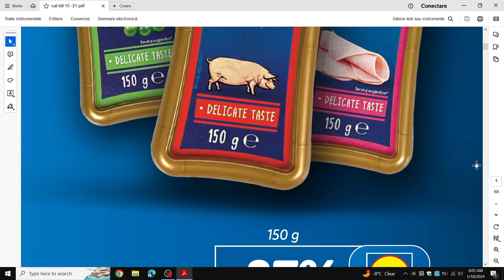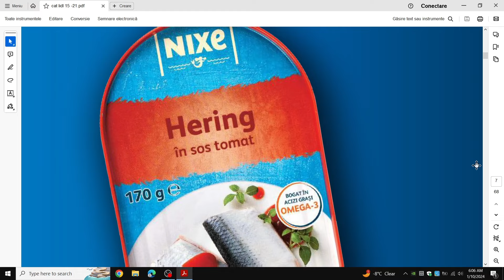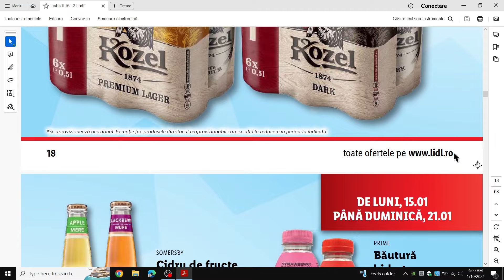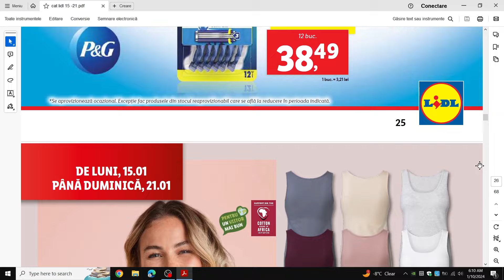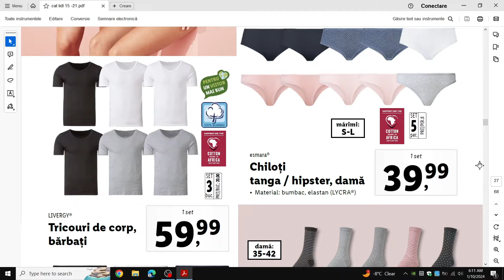CATALOG LIDL 15 IANUARIE 2024/OFERLE DE JOI 18 IANUARIE 2024/SUPER WEEKEND LIDL 20 IANUARIE 2024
Revista Lidl 15 ianuarie 2024!
Catalog Lidl 15 ianuarie 2024!
OFERTE LIDL 15 ianuarie 2024!
Ofertele de joi la Lidl! Joi la Lidl! Oferte Lidl 18 ianuarie 2024! OFERTE LIDL 20 IANUARIE 2024! SUPER SAMBATA LIDL AZI! SUPER Weekend LIDL azi! Super sambata lidl 20 IANUARIE 2024! SUPER WEEKEND LIDL 20 IANUARIE 2024! Lidl Super Weekend baby lorry! Oferte Kaufland 17 IANUARIE 2024! Oferte Penny 17 IANUARIE 2024! Catalog Lidl 22 ianuarie 2024!